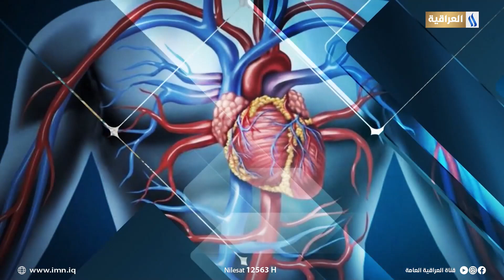سلامتك مع د. مثنى عبد الرزاق | الحلقة : 7